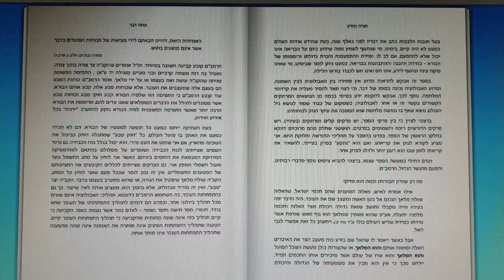ביקורת לקוח סמוי ציון 10 מ 10 ל tiktakti הפקת חןברת ספר דיגיטלי